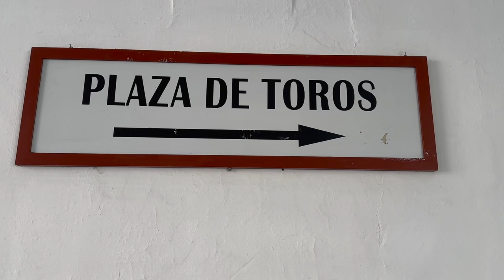Uncovering the Hidden Gems of Seville, Spain!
A look at the some of the highlights of Seville, including:
The Metropol Parasol, known locally as Las Setas (The Mushrooms)
Seville Cathedral (UNESCO World Heritage Site)
The Giralda (Bell Tower)
The Real Alcázar. The royal palace of Seville, combining Christian and Mudéjar architecture
Plaza de España , made famous as a movie location in Star Wars Episode 2
The famous Seville bull ring